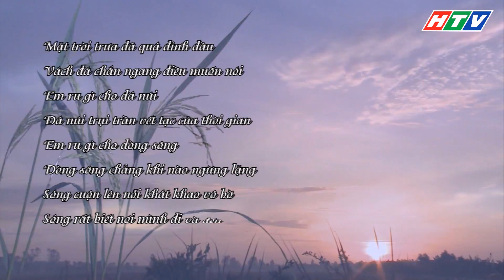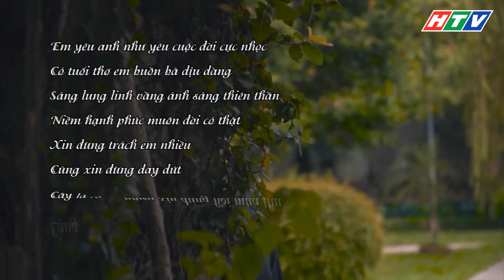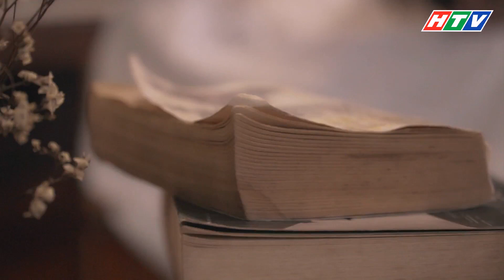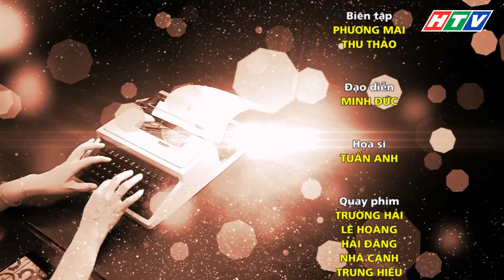HTV: GIAI ĐIỆU TỪ NHỮNG VẦN THƠ | ĐÂU PHẢI BỞI MÙA THU (Tùng Leo . NS Minh Đức . Nhà thơ Phong Việt)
Metubnetwork Metub HTV: GIAI ĐIỆU TỪ NHỮNG VẦN THƠ | ĐÂU PHẢI BỞI MÙA THU (Tùng Leo . NS Minh Đức . Nhà thơ Phong Việt)
Chương trình talk show giới thiệu những ca khúc được phổ từ thơ. Qua đó, khán giả sẽ tìm hiểu thêm về hoàn cảnh sáng tác, những điều chưa từng chia sẻ về bài thơ cũng như ca khúc.
Phát sóng vào 23g30 thứ bảy tuần thứ 3 của tháng, trên kênh HTV9.